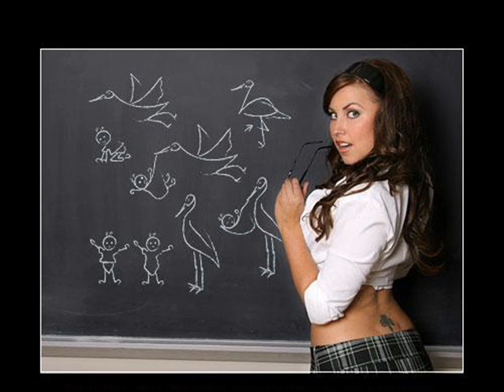Body Talk - Controversy